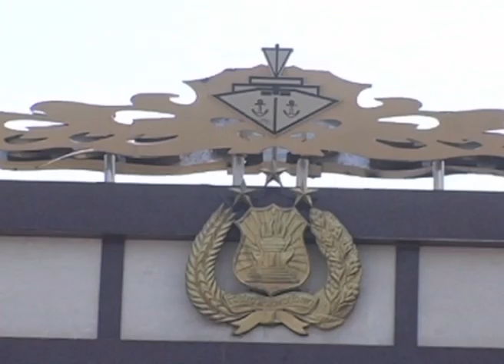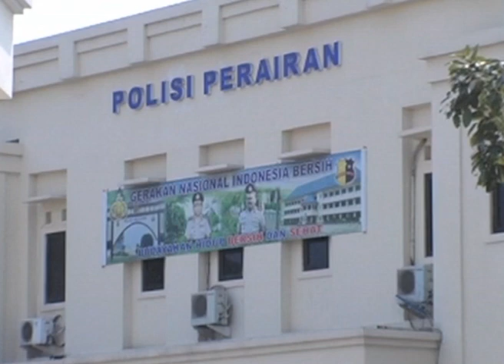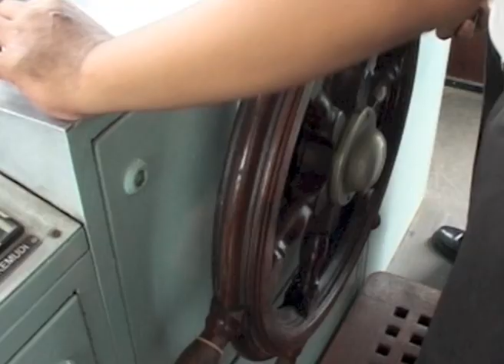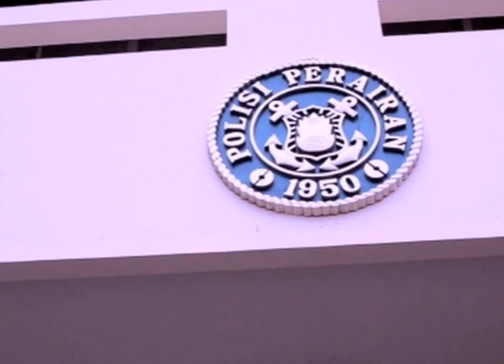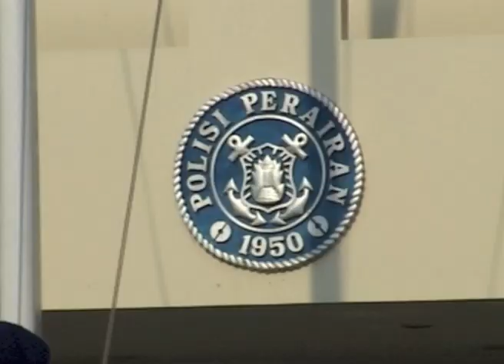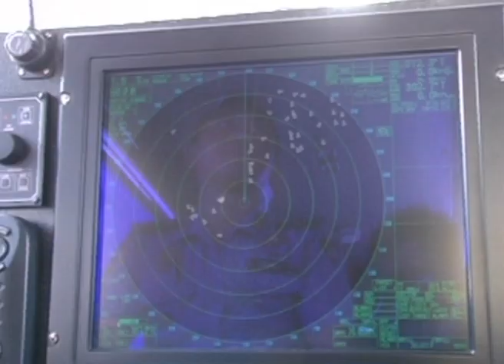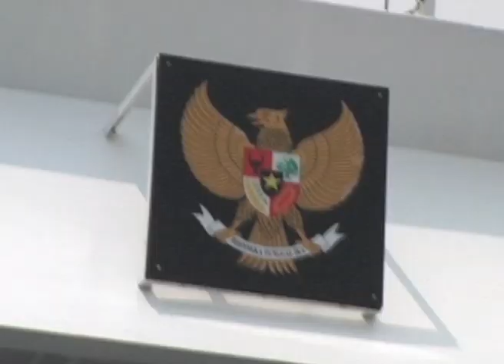Profile Polisi Perairan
Dirgahayu Polisi Perairan dan Polisi Udara Baharkam Polri yang ke-64

Creative Video
"Dwi Production"
TOPAZ - Mal lincsquare.Kemang Pratama-Bekasi.